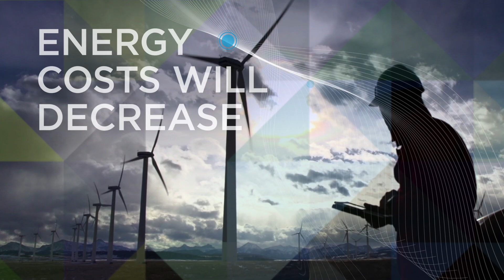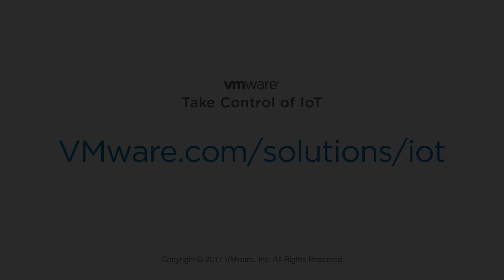Smart Cities - Better Places to Live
A smart city uses information and communications technology (ICT) to enhance its livability, workability, security and sustainability. The variety of connected devices in a smart city will be very difficult to manage using multiple proprietary solutions. VMware provides an end-to-end solution for managing, monitoring and securing all the connected devices in a smart city, from sensors and IoT edge systems to the cloud.